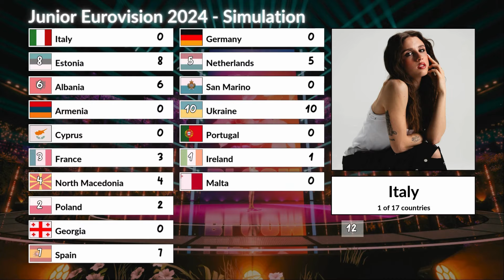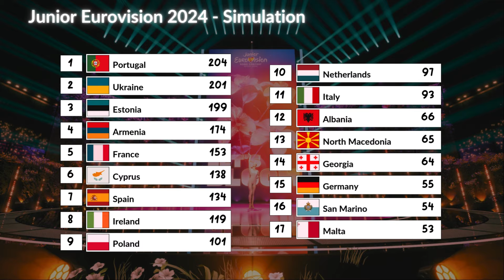Junior Eurovision 2024 | Voting Simulation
Albania - Nikol Çabeli - "Vallëzoj"
Armenia - Leo - “Cosmic Friend“
Cyprus - Maria Pissarides - "Crystal Waters"
Estonia - Annabelle Ats - "Tänavad"
France - Titouan - "Comme ci, comme ça"
Georgia - Andria Putkaradze - "To My Mom"
Germany - Bjarne - "Save the Best for Us"
Ireland - Enya Cox Dempsey - "Le chéile"
Italy - Simone Grande - "Pigiama party"
Malta - Ramires Sciberras - "Stilla ċkejkna"
North Macedonia - Ana Vanchevska & Aleksej Ivanovski - "Marathon"
Poland - Dominik Arim - "All Together"
Portugal - Victoria Nicole - "Esperança"
San Marino - Idols SM - "Come noi"
Spain - Chloe DelaRosa -  "Como la Lola"
Ukraine - Artem Kotenko - "Hear Me Now"